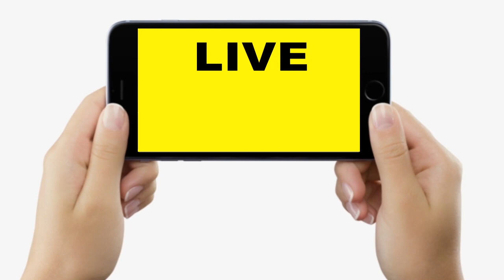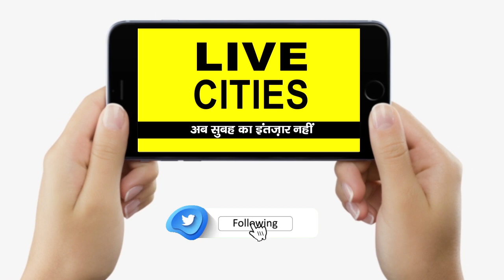Nitish-Tejashwi की ना-नुकुर, Jagdanand की हड़बड़ी, BJP की बेचैनी,Bihar बन रहा Politics की प्रयोगशाला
देखिए LiveCities की SPECIAL REPORT, नीतीश कुमार और तेजस्वी यादव पीएम-सीएम पद को लेकर जितना ना-नुकुर कर रहे हैं, बीजेपी में उतनी ही अधिक बेचैनी है, आइए समझते हैं कैसे बिहार की धरती बन रही पॉलिटिक्स की प्रयोगशाला...